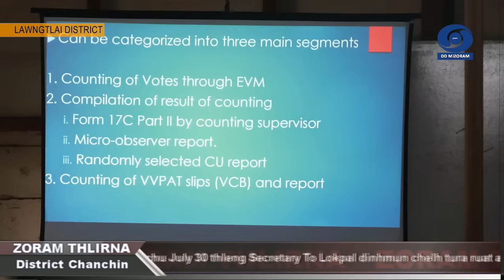DD News Mizoram - Zoram Thlirna | 29 May 2024 | 5 PM